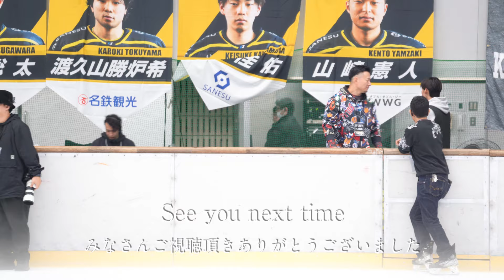2024.11.16 SKE48トークショー③ 名古屋オルクス エキシビジョンマッチ Kyoto masa's vlog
試合後SKE48アフタートークの模様です。
名古屋オルクスvs東京ワイルズ エキシビションマッチin日本ガイシアリーナ

参加メンバーは松本慈子さん、赤堀君江さん、中坂美祐さん、荒野姫楓さんが出演。

使用機材：SONY α7Ⅲ